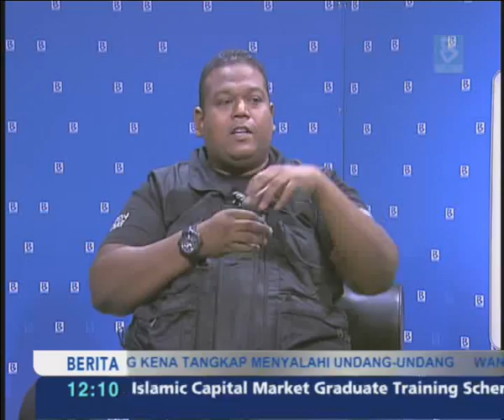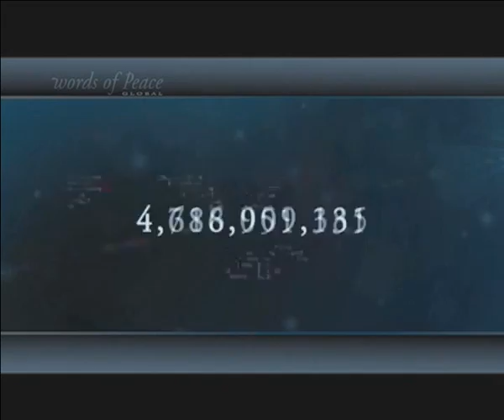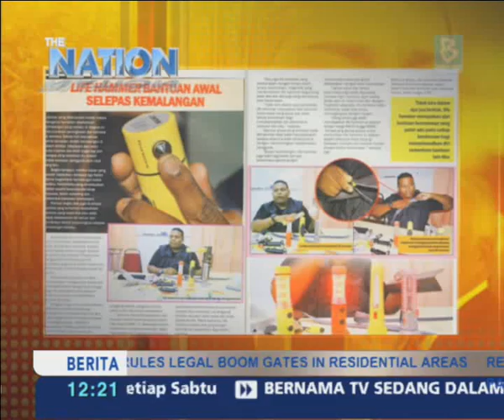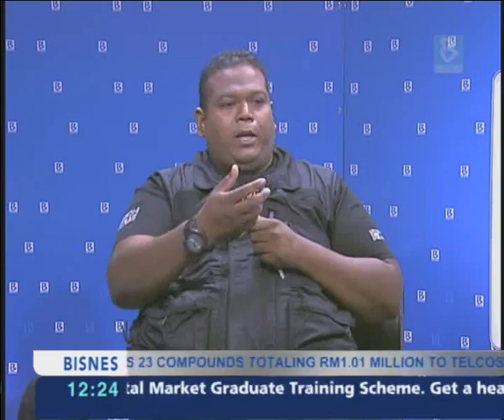The Nation : Road Safety & Rescue (March 26, 2015)